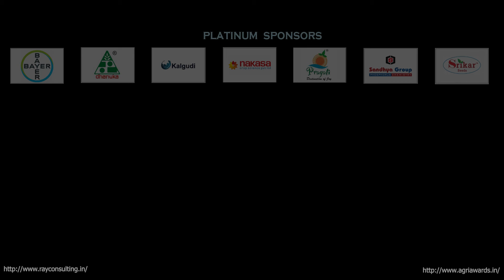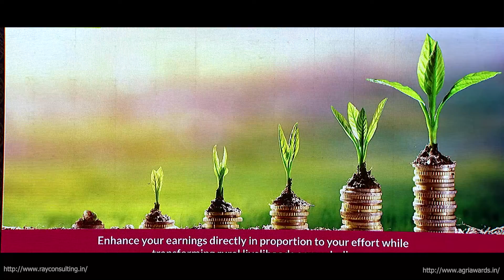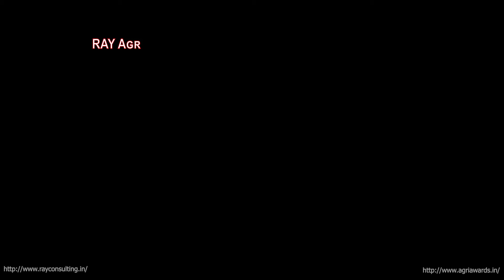KALGUDI's Kuber at ABSA 2021 By RAY Agri Consulting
ABOUT ABSA 2021

India is primarily an agrarian economy. In spite of other sectors taking away the share, dependency of these sectors directly or indirectly on agricultural income has made these sectors see that, it is only when Indian agriculture performs that the economy grows.

Agri sector performs not only to feed millions of hungry stomachs, but also helps in ensuring food stocks and also exports of food surplus. To ensure Indian farmer produces enough food and fodder feed, agri input industry, facilitates farmer to overcome challenges and grow more quantity and better quality to meet demands of the consumers.

The agri input industry, so far, is not formally recognised for the efforts they put in both in the field of uplifting our rural farmers as well as the progress made in the innovation of agri inputs.

With the introduction of “ABSA - Agri Awards” RAY Consulting is the first entity in India, recognising industry’s efforts in providing quality products, pre and post sales service, innovation, and leadership in the sector.

WHY AGRI AWARDS:

Agri Awards is a platform to formally recognise the efforts of the Agri Input industry in enhancing the crop productivity by offering innovative and superior Agri inputs and services. Agri Awards will give all stake holders a platform to be the best in global standards of success in crop protection. Leading by example, the winners showcased by Agri Awards will inspire all stakeholders nationwide. Winning this prestigious award is marketing that money can’t buy. Credibility sells!

Agri Awards, an annual feature honours the achievements and shares the success stories of organisations, enterprises, institutions and individuals that are actively involved in boosting economic growth and achieving milestones in this sector. All the input categories of Water, Seeds, Nutrition, Pesticides, Bio Organics, Plant Growth Regulators etc., will be recognized and awarded. Any entity in Agri Sector is eligible to apply for the awards. The application is online. After receiving the nominations, from the short-listed categories a globally acclaimed Jury has chosen the final awardees.